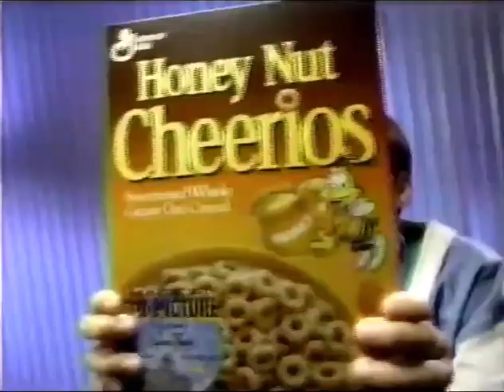1994 Honey Nut Cheerios Addams Family Commercial